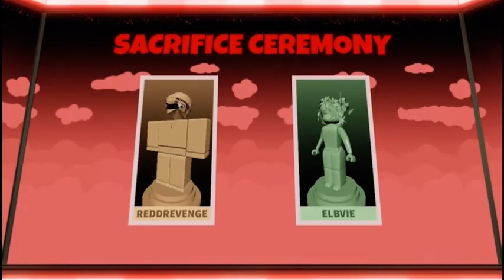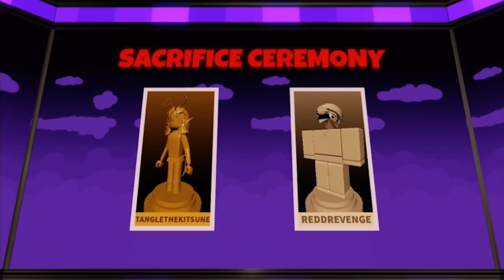All Zelzoozy eliminations so far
Just making some zelzoozy cotent for no reason